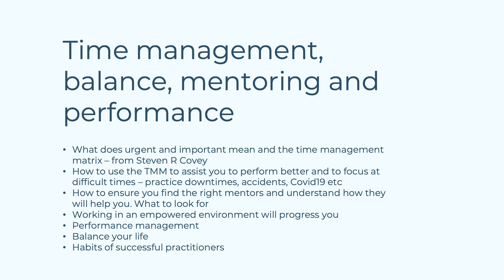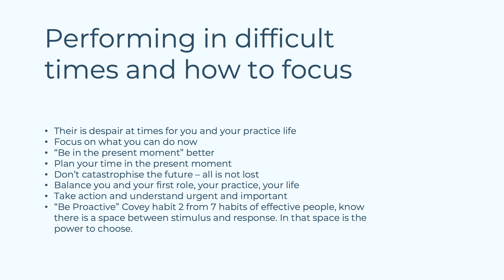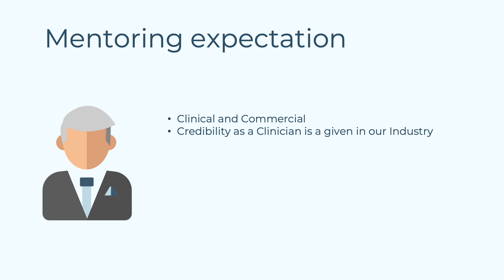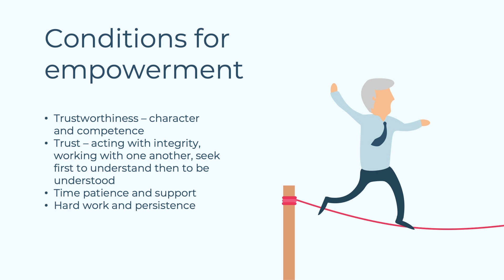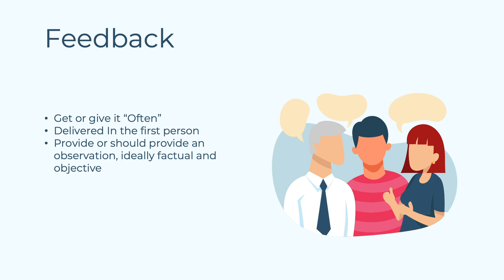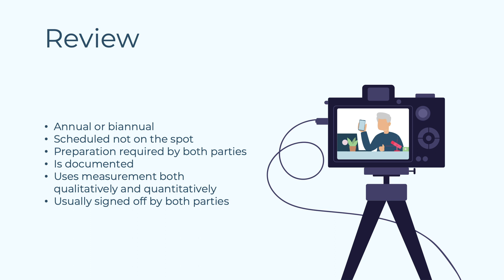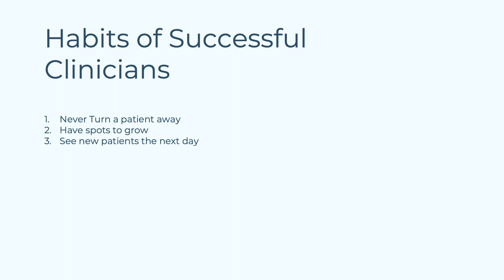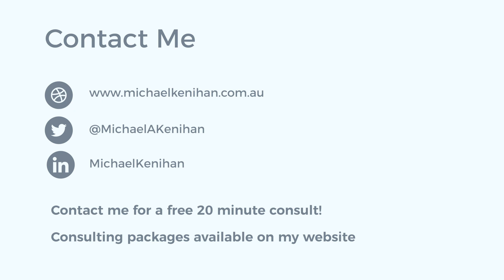Productivity with Michael Kenihan - Episode 4 Time management, balance, mentoring and performance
Unlock the secrets to enhanced productivity and professional satisfaction in healthcare with Michael's expert advice. Join us for an insightful journey towards optimising your practice and achieving success.

In Episode Four, I share valuable insights into mastering time management and finding balance in your healthcare practice. Explore how to enhance your professional journey through targeted mentoring, performance management, and cultivating successful habits. Dive into this enriching episode as we cover:

- Understanding the time management matrix from Steven R. Covey and the concept of urgent vs. important
- Utilising the TMM to improve performance and stay focused during challenging times like practice downtimes, accidents, or Covid-19
- Finding the right mentors and recognising how they can guide your professional journey
- Thriving in an empowered work environment to advance your career
- Enhancing performance management techniques
- Achieving work-life balance for overall well-being
- Embracing the habits of successful practitioners

Join us for actionable insights to elevate your practice and lead a fulfilling, successful career